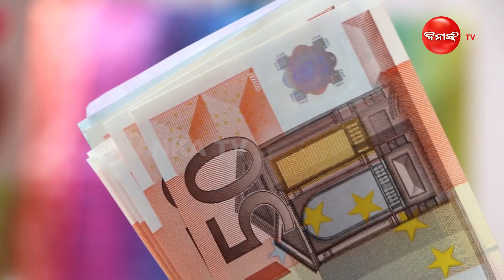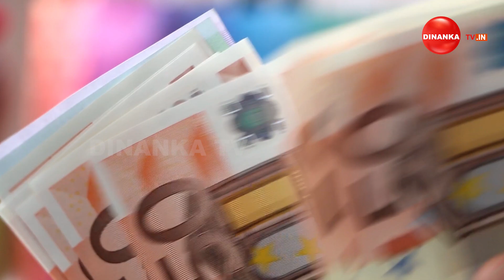ଭାରତ ବଞ୍ଚାଇଦେଲା, ନ ହେଲେ କାଙ୍ଗାଳ ହୋଇଥାନ୍ତା ଦକ୍ଷିଣ ଆଫ୍ରିକା କ୍ରିକେଟ୍ ବୋର୍ଡ || IND VS SA || Dinanka Tv